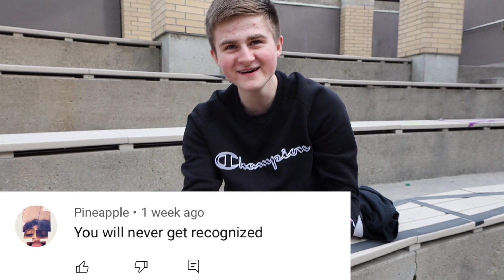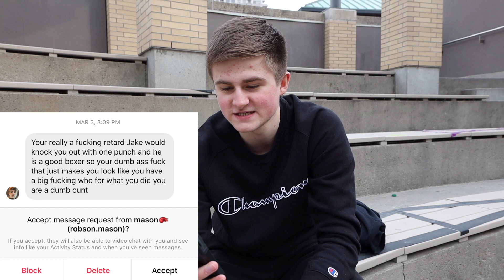WORST MISTAKE OF OUR LIVES!!! *SPICY KOREAN NOODLES CHALLENGE*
In this ACTION PACKED VLOG we start off by reading some hate comments I got from the last video, I attach a muscle stimulator to Patryk’s arm while he attempts to eat a burger, we try to crack an egg with our biceps to see if we’re built different and we eat the SPICY KOREAN NOODLES which were CRAZY HOT! Hope you enjoy : )

Spicy noodles
Korean fire noodles
Spicy Korean noodles
Korean spicy noodles
Fire Korean noodles
Nuclear Korean noodles